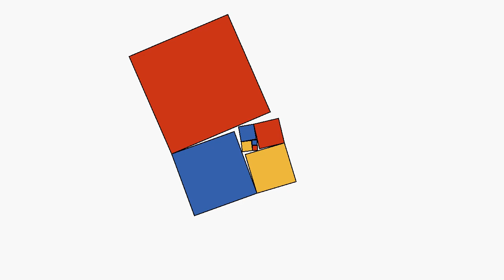Swinging Squares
フィボナッチ系列の大きさの正方形をほどいて振り回します。
Unwind and swing around  squares of the size of the Fibonacci series.